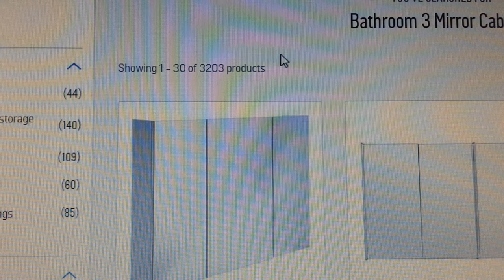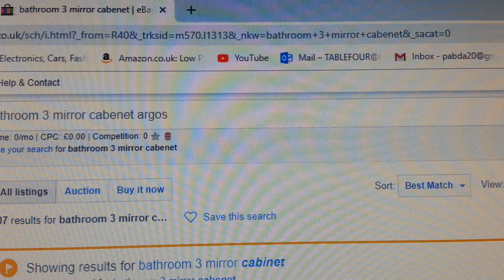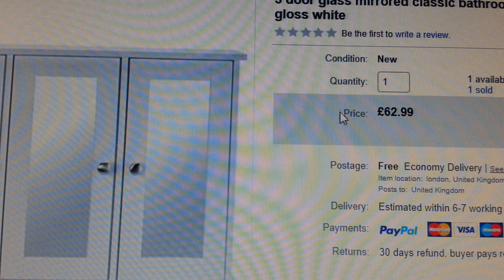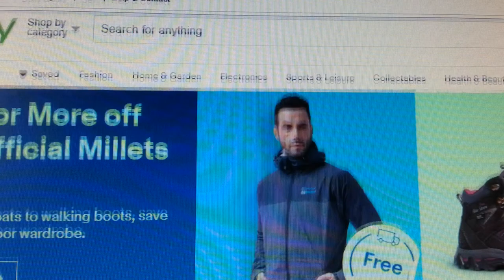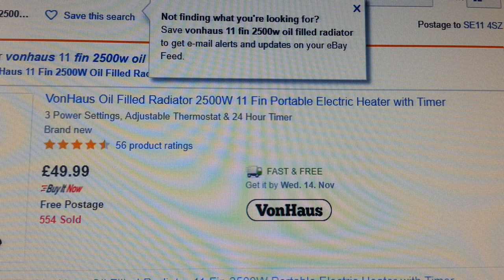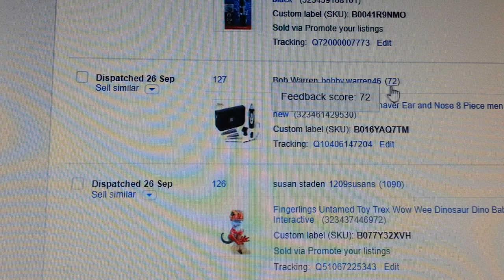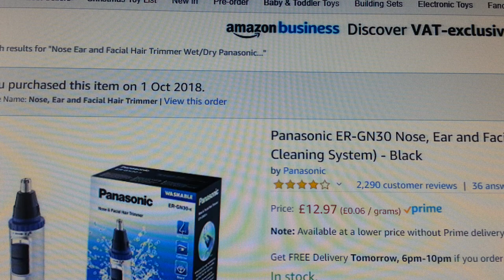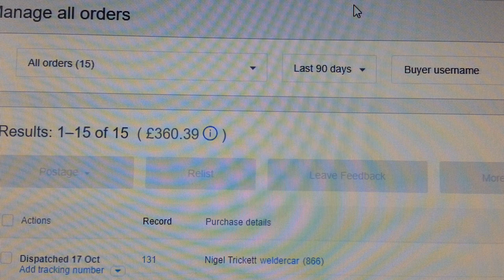5 best item to dropship on ebay to make huge profits selling on ebay dropshipping November 2018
5 best item to dropship on eBay to make huge profits what to sell selling on ebay  November 2018

My other interests!!!